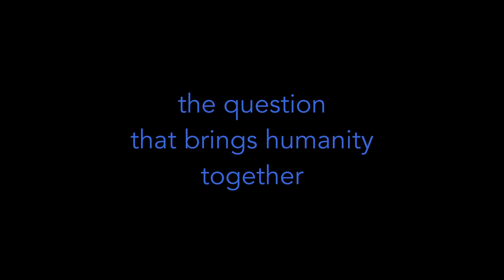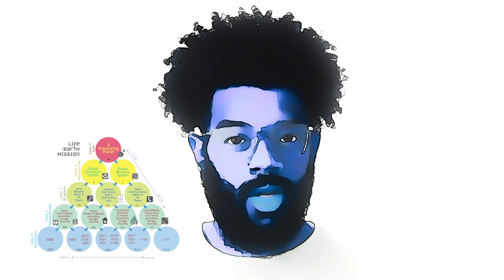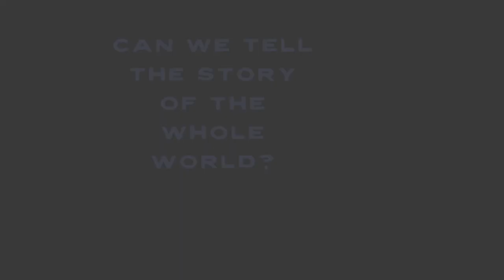Why Are We Here? The question that unites humanity.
Why is the big question that rests deep in our hearts and minds for most of our lives.  I explore the idea of why, and what the question is ultimately guiding our species and our planet towards: finding a collective answer through creating a memetic family tree of all of our most meaningful stories of past and future, helping us explore who we are and what we want for our future.

This is a complement to the previous video on purpose, where I spoke of the questions when, how, and where?

Both of these videos feature the process I call Speaking Up, which helps us identify the flow of our life stories as they move through our loves, losses, dreams, and needs, similar to the helical process of learning and grieving.

This video was created using many different AI generation tools.  If my memory serves me well enough, this includes: Midjourney, Glif.app, Artbreeder, Leonardo.AI, D-ID, and AI Test Kitchen.  Some images and video are also my own.

The band at the very end is the delightful sea shandy folk band from England, The Longest Johns, with the song Hog Eye Man in the background very briefly.  Andy Yates is the one speaking in the clip, as part of his introduction to the sea shanty song Wellerman, which they were probably partly responsible for making famous during those early days of 2021 when life had slowed down and we were spending more time at home looking for cultural inspiration.  The video was filmed by me in Cambridge, Massachusetts at the Middle East club in May 2022 on the Friday show.  If you like English folk music, do check the band out. :-)

~Namaste